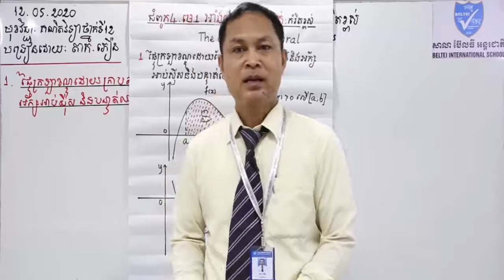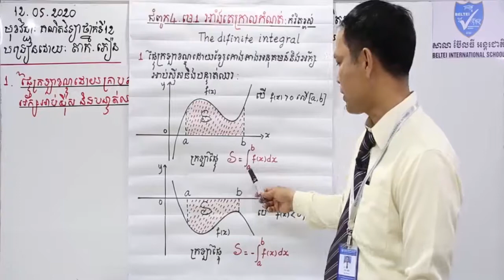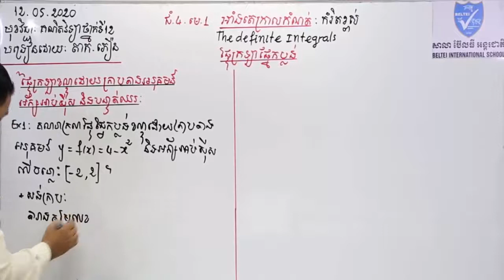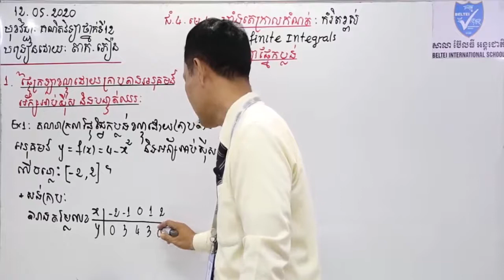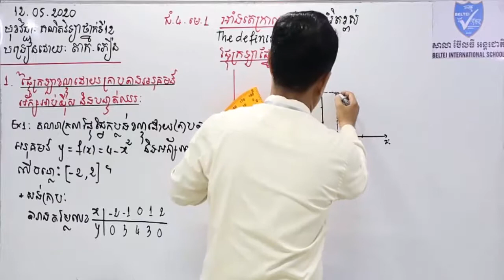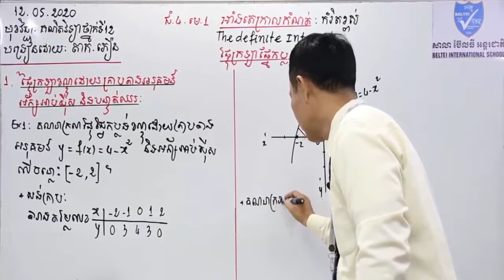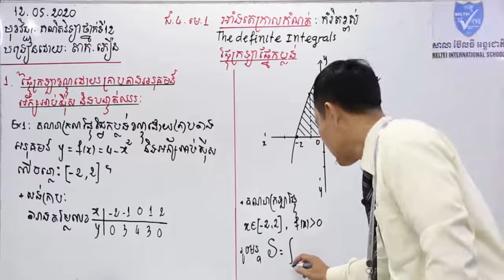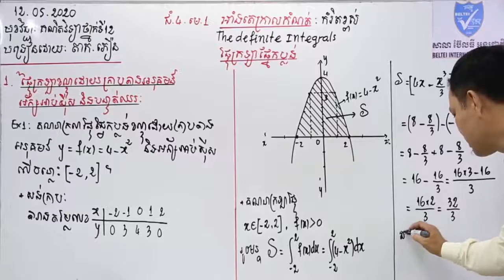គណិតវិទ្យាថ្នាក់ទី១២ អាំងតេក្រាលកំណត់ | The definite integrals #1